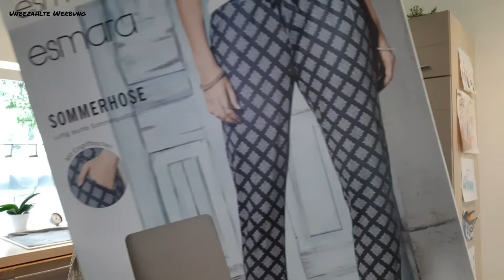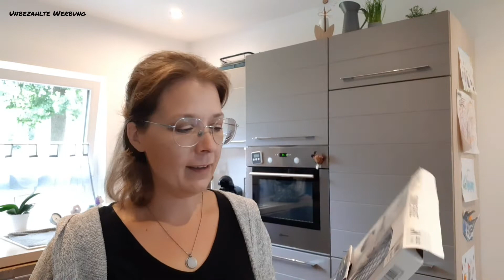Foodhaul | Wocheneinkauf 5 Personen | Netto | TK muss leerer werden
willkommen zu einem neuen foodhaul am

Ich freue mich euch meinen wirklich günstigen Wocheneinkauf präsentieren zu können! Manchmal lohnt sich der Blick jor der Planung in die Tiefen des Eisfaches...

Bleibt Gesund

50% auf deine erste Goodiebox sparen!!!

Dann nutze meine Packstation

Katja Richter
Postnummer 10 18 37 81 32
Packstation 123
53809 Ruppichteroth